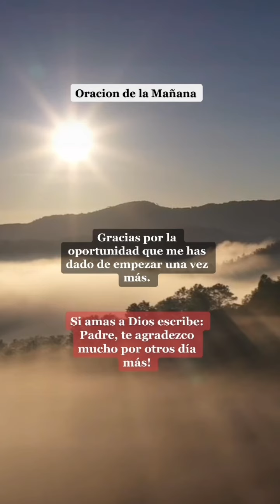🙏🏼ORACIÓN DE LA MAÑANA